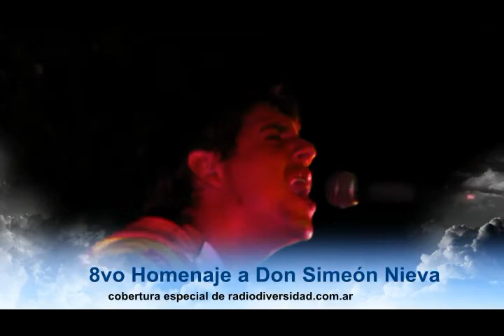Alejandro Nieva en el 8vo Homenaje a Don Simeón Nieva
Año 2016
Cobertura especial de radio Diversidad